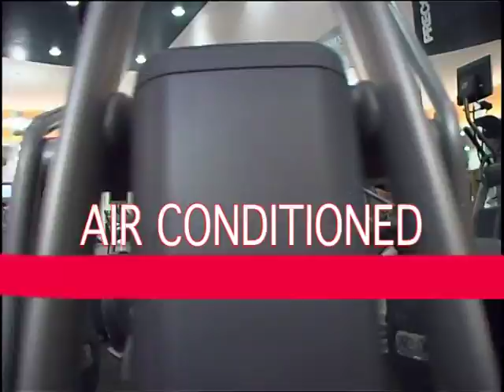CSE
We produced this video in 2006 to promote the sports facilities at Edinburgh University.